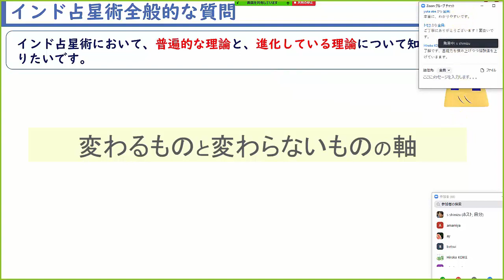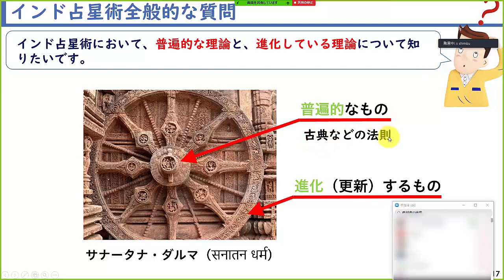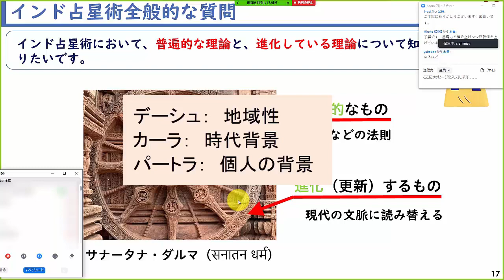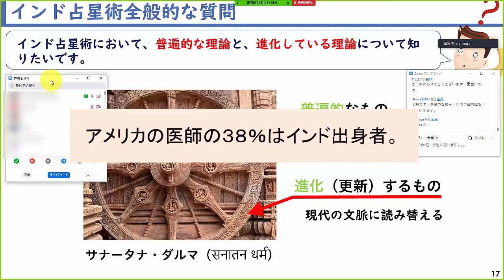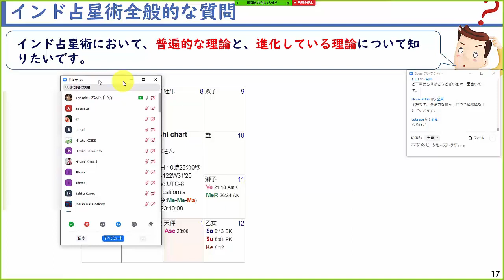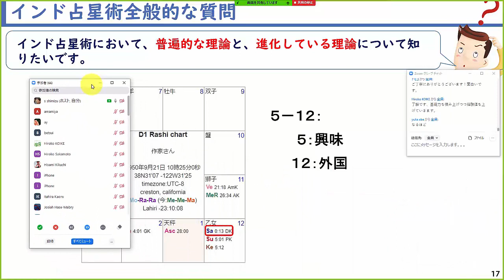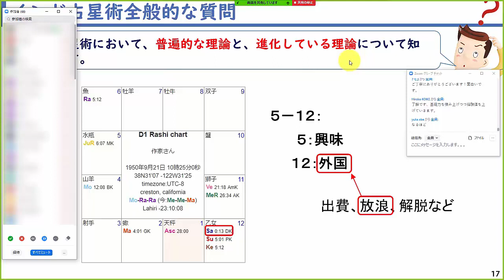【Q&A】変わればいいってもんじゃない～ライブWEBセミナー第2弾（20200617）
2020年6月17日に開催された一般向けのライブWEBセミナーのQ&Aです。

次の質問に清水俊介が回答しました。

「インド占星術において、普遍的な理論と、進化している理論について知りたいです。」

▼「無料動画ラオ本で学ぶインド占星術」（全88本）の登録フォーム